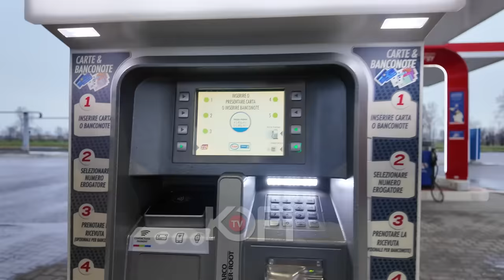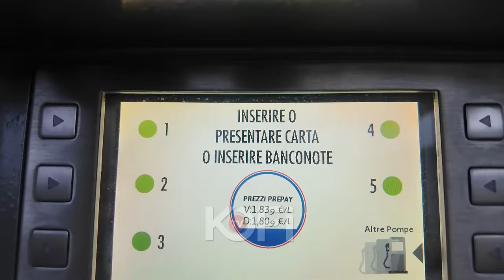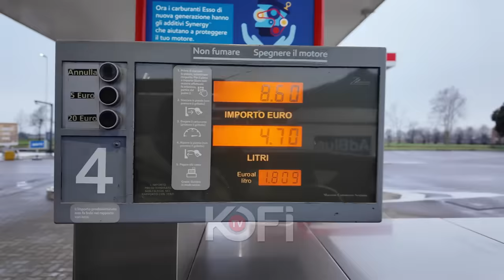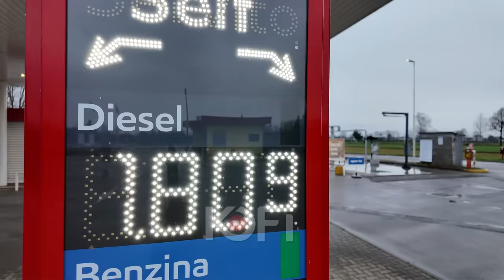Ghana can try this for 24 hour Economy